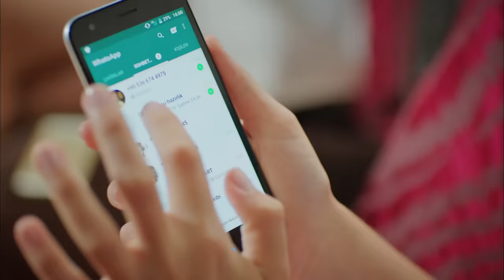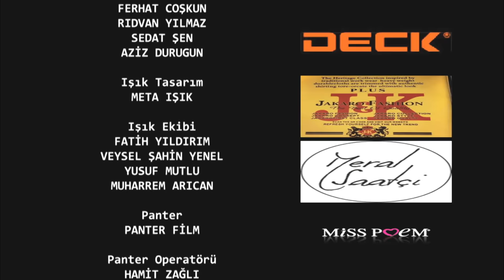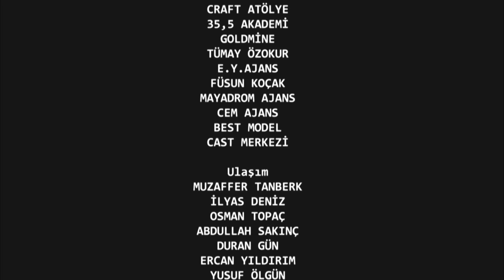Con Olor a Fresas Capitulo 21 (Doblaje Español)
(Doblaje Español)

Emitir:
Aslı: Demet Özdemir,
Burak: Yusuf Çim,
Elçin: Mine Tugay,
Volkan: Ekin Mert Daymaz
Yeşim: Gözde Kaya
Çağla: Gözde Kaya
Erdem: Anıl Çelik
Sinan: Murat Başoğlu
Şükran: Leyla Uner Ermaya